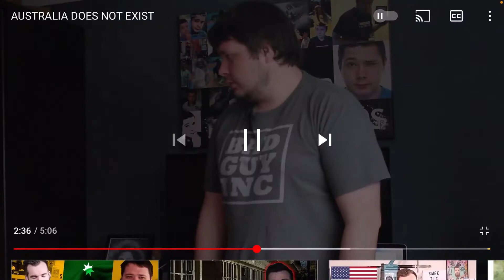stfu ragreynolds reaction